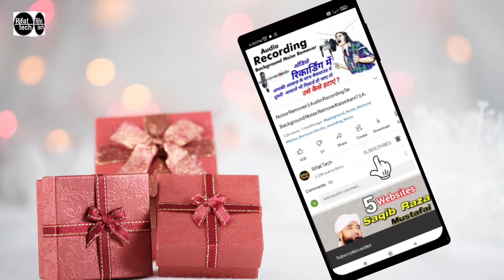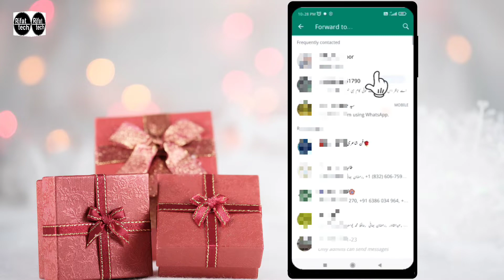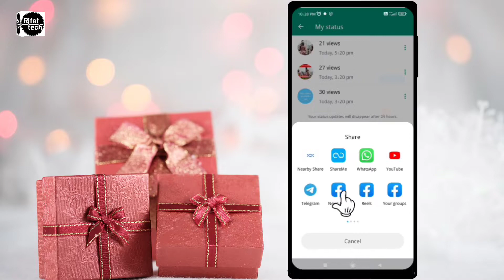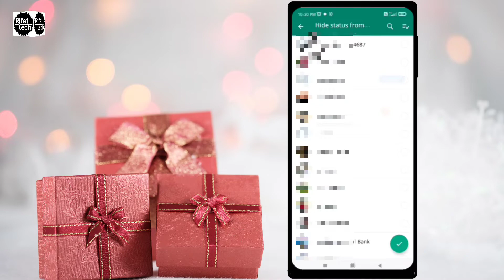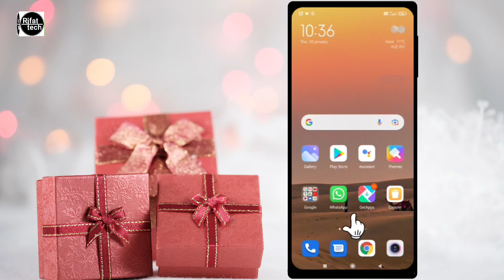All features of WhatsApp status || WhatsApp status के सारे features और settings ही Video में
WhatsApp status ke sare features aur settings janiye isi ek video me status upload kar ke fir undo kaise kare? WhatsApp status jise dikhana chahenge sirf wahi dekhega jise nhi dikhana chahenge wo nahi dekh payega WhatsApp status forward aur share kaise kare? WhatsApp status me video photo and link kaise upload kare?